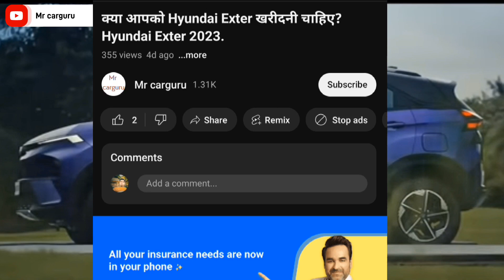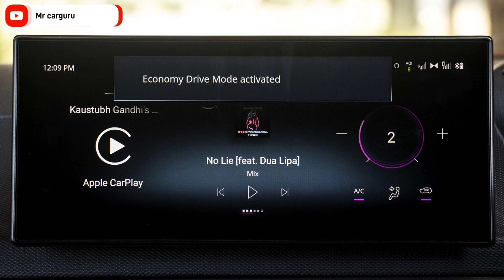5 Reason: New Nexon खरीदना चाहिए✅ या नहीं ❎? हिंदी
5 Reason: New Nexon खरीदना चाहिए✅ या नहीं ❎? हिंदी

All New Nexon facelift 2023. 5 Reason to buy.